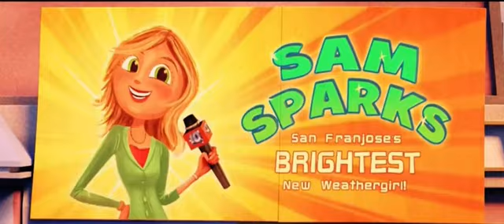Cloudy With Chance Of Meatballs 2 Flintlock Going to live